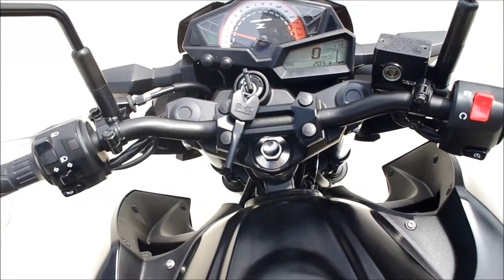KAWASAKI Z250 (ER250C) 2013 ブラック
KAWASAKI Z250のことならアーバンゲット。

走行205Kmの良質美車！軽いですよ！